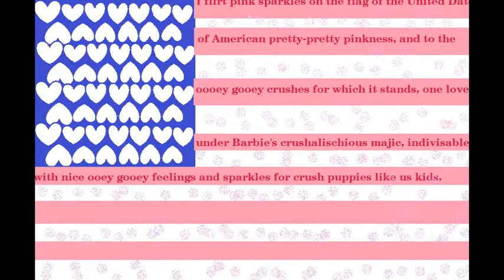star warp: martian loves an astronaut